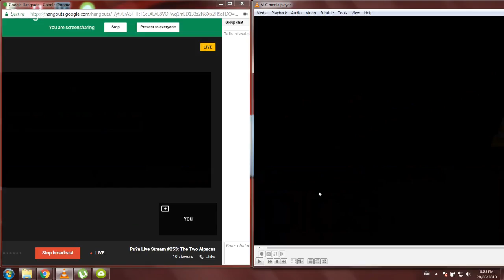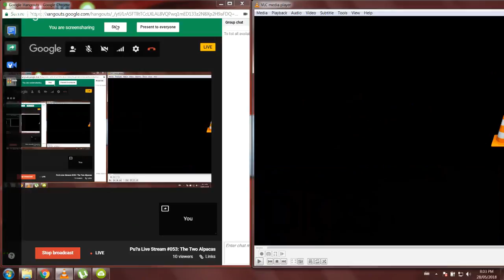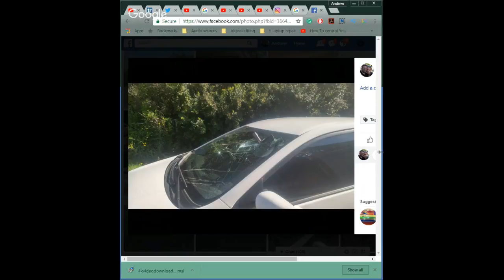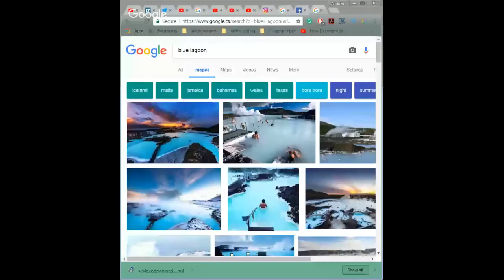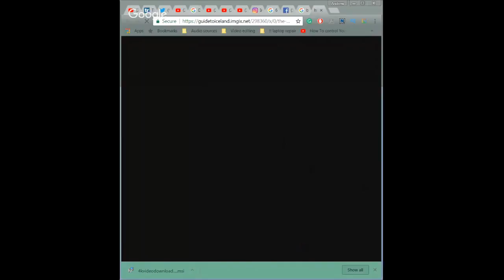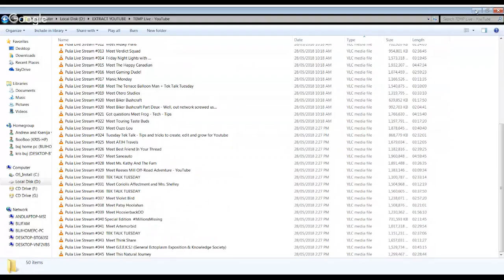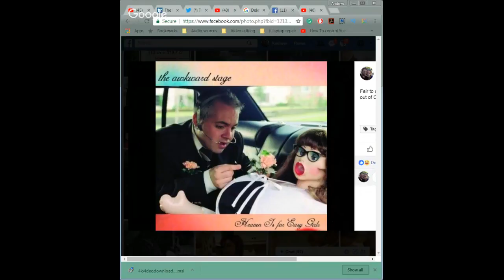The Two Alpacas | Tube Life S01 * E38 on Puša Studios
Martin and Larra Bush, better known as The Two Alpacas are a husband and wife that love to share their travels and daily life on video. Started their Youtube adventure 3 months ago and have grown to have recurring series like Music Monday, Sunday Funday and so much more!